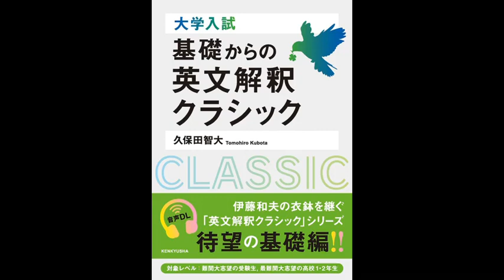基礎からの英文解釈クラシック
『大学入試 基本からの英文解釈クラシック』（久保田智大 〔著〕）に対応する音声です。

※説明欄のタイムスタンプ（目次）が有効にならないときは、コメント欄のタイムスタンプを確認してみてください
※コメントはタイムスタンプの表示にのみ使用しています。

00:00　01
00:59　02
02:01　03
02:53　04
03:49　05
04:01　06
04:21　07
05:39　08
06:04　09
06:28　10
06:54　11
07:51　12
09:19　13
09:31　14
09:59　15
10:21　16
10:36　17
10:47　18
11:00　19
11:13　20
11:26　21
11:37　22
12:05　23
12:35　24
13:13　25
14:16　26
14:34　27
15:13　28